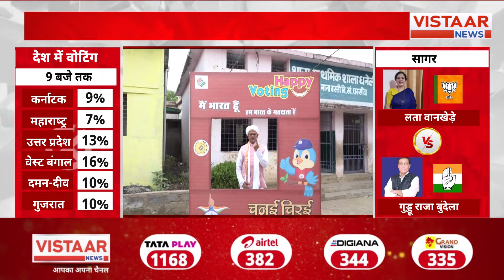Election 2024 : रावतपुरा सरकार ने किया मतदान, लोगों से की ज्यादा से ज्यादा मतदान करने की अपील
Lok Sabha Election 2024 Phase 3 :  लोकतंत्र के सबसे बड़े महापर्व को मजबूत बनाने के लिए श्री रावतपुरा सरकार महाराज जी ने वोटर्स से की ज्यादा से ज्यादा वोट करने की अपील...महाराज जी ने रायपुर के धनेली मतदान केंद्र में वोट डाला...मतदान के बाद महाराज जी ने सेल्फी प्वाइंट पर सेल्फी भी खिंचवाई...